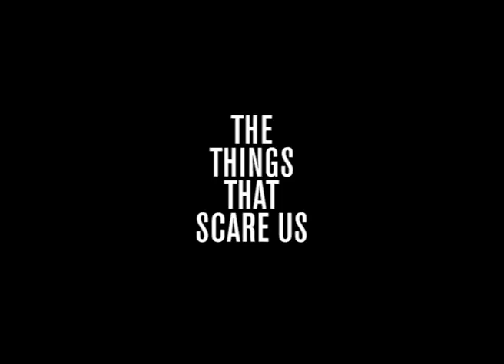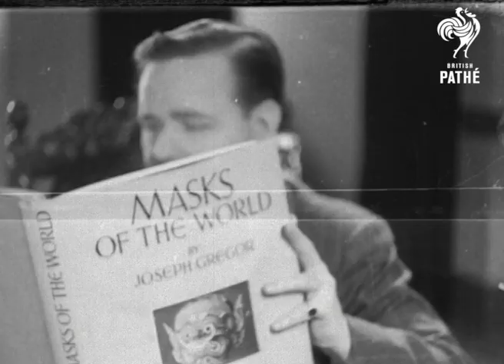Masks | British Pathé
THE THINGS THAT SCARE US - MYSTERIES & HORROR MONTH ON BRITISH PATHÉ (OCTOBER 2015): Newsreels of the Week: Masks.

Are you afraid of masks? Many are - it's called maskaphobia (which isn't very inventive, if you ask us). This video collects together some original newsreels from 1932, 1938 and 1937 which feature people wearing masks. Some are rather disconcerting!

The third newsreel presents some interesting masks of various types from cultures around the world. The craftsmanship is incredible. Yet masks like these (rightly or wrongly) have featured heavily in Hollywood movies as costumes for villainous tribes or as objects of spooky magical powers. And if you do happen to suffer from maskaphobia, you'll want to look away!

(Film IDs 53.01, 1590.21, 957.14, 1240.03)